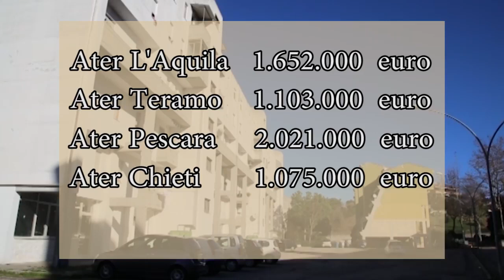Abruzzo - Arrivano 11 mln di euro per l'edilizia residenziale pubblica (28.04.21)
- Abruzzo - Arrivano 11 mln di euro per l'edilizia residenziale pubblica
Arrivano 11 mln di euro per l'edilizia residenziale pubblica.
Arrivano oltre 11 milioni di euro per l’edilizia residenziale pubblica. E’ quanto previsto nella delibera di giunta regionale, proposta dall’assessore Guido Liris e votata lo scorso 22 febbraio, che libera risorse vincolate (ex fondi Gescal). In particolare 6,7 milioni vengono destinati al cofinanziamento di interventi di edilizia sociale da parte delle Ater che possono usufruire delle agevolazioni “Bonus 110%” e “Sisma ed Eco bonus”, ripartiti secondo il criterio della consistenza del patrimonio di alloggi: all’Ater L’Aquila 1,652 milioni, all’Ater Teramo 1,103, all’Ater Pescara 2,021, all’Ater Chieti 1,075, all’Ater Lanciano 925 mila euro. (28.04.21)